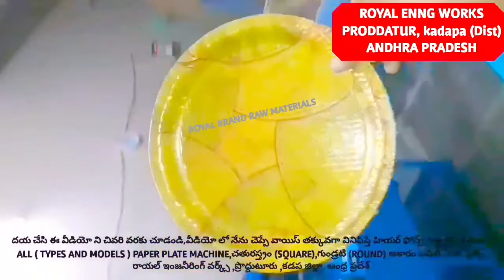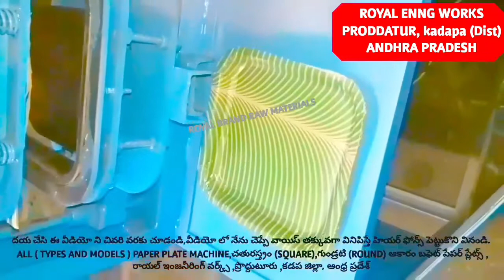Paper plate making machine | Buffet paper plates Raw materials | semi Automatic Hydraulic Double die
For
PRODDATUR
YSR (KADAPA) DISTRICT
ANDHRA PRADESH
INDIA

2020 SMALL SCALE INDUSTRIES/INDUSTRY BUSINESS/FACTORY/COMPANY/IDEAS/PLAN/DETAILS/INFORMATION IN TELUGU,

2020 SMALL SCALE INDUSTRIES/INDUSTRY BUSINESS/FACTORY/COMPANY/IDEAS/PLAN/DETAILS/INFORMATION IN TELUGU,

2020,SMALL SCALE,INDUSTRIES,INDUSTRY,BUSINESS,FACTORY,COMPANY,IDEAS,PLAN,DETAILS,INFORMATION,TELUGU,